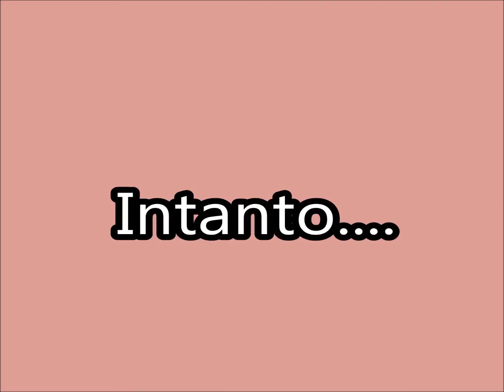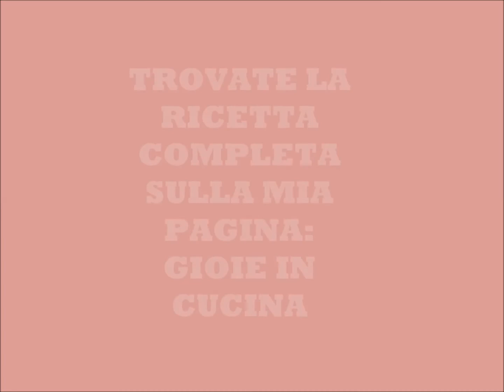MELANZANE RIPIENE CON SPAGHETTI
Le melanzane ripiene con spaghetti sono molto gustose, è un'altra delle tante ed infinite ricette per preparare le melanzane, io ne sto approfittando, visto che tra qualche giorno quelle di stagione non si troveranno più e si dovrà aspettare l'estate prossima per riuscire ad assaporare questo ortaggio molto delizioso e versatile. Questa ricetta può essere considerata un piatto unico. E' molto semplice da fare, occorre solamente tempo e pazienza, come in tutte le cose.